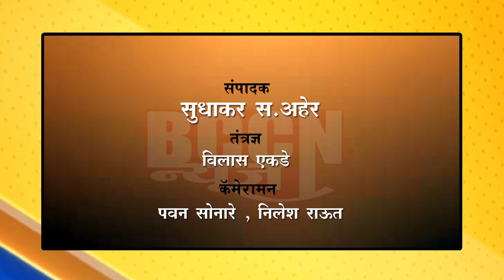motala - ओबीसींचे आरक्षण वंचित बहुजन आघाडीच वाचवु शकेल- ॲड.आंबेडकर